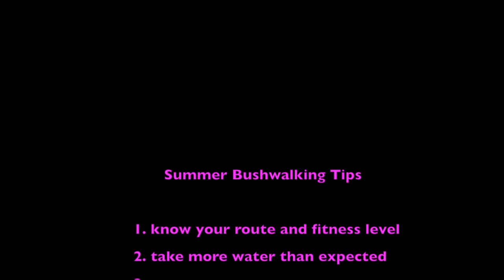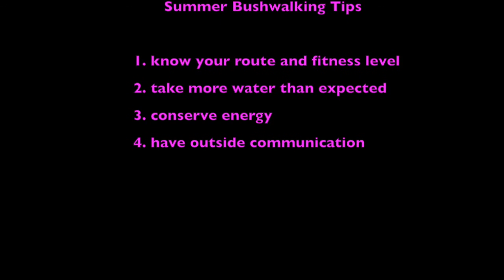Summer Bush Walking - Extreme - Must See - Adventure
We think that biking, hiking, paddling or flying  (non motorized) is better than going for a scenic drive.

Why? Because you see more and experience more of the environment.

Paddling over waters, biking and hiking the terrain or flying over its ridges using the rising air, is not only an incredible experience, its a cleaner form of travel that is better for the environment.

Adventures 2 Remember is a Ecotour Operator Gold Coast Scenic Tours business. We specialise in guided tours by hiking, biking, flying or paddling.

Why not come and book a Gold Coast Tour with us and let the adventure begin!

Here are many ways you can explore the Gold Coast with us,

    - Gold Coast Hinterland Tour
    - Tamborine Mountain Tour
    - Waterfalls Galore Tour
    - Mountain Summit Gold Coast Tour

We love to see you on our Gold Coast tours.

Todd’s real world experiences

Top 7 Todd experiences include,

- Passenger in V8 with Craig Louns training
- 4WD through the Jordanian Dessert
- Floating in the Dead Sea
- Running of mountain in paraglider or exiting plane solo in parachute
- Hiking up to a pub with a group of 20 people at night, playing cards and tobogganing down in pair in the snow
- Staying in self sufficient hut on Island inhabited by approximately 15 persons off the Malaysian coast.
- Walking up to top of Ayers Rock Australia